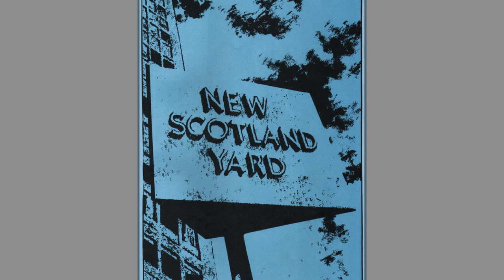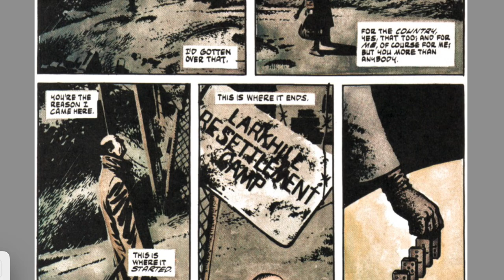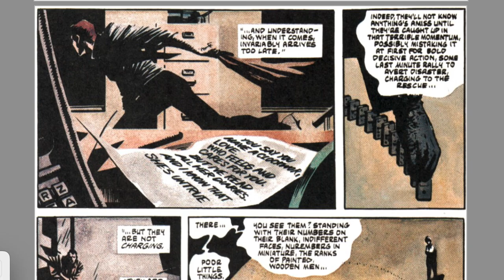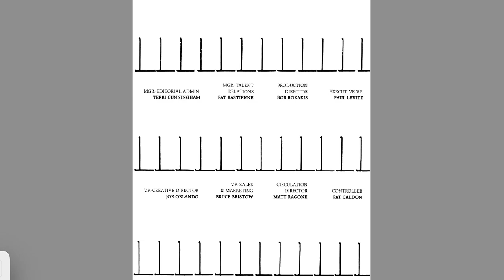V for Vendetta Volume VIII, Part Four, Chapter Three - Various Valentines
V creates a metaphoric creation that represents his final plan. Alistair Harper is courted by both Creedy and Helen Heyer as they jockey for political influence and power. Dominic discovers how V has accomplished so much in a short period of time. All the pieces have been moved into position.